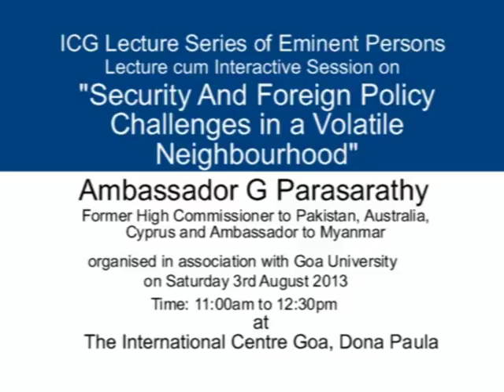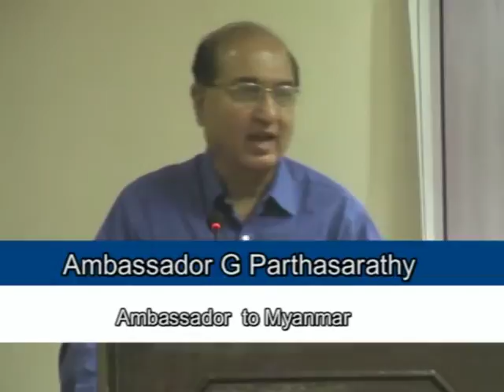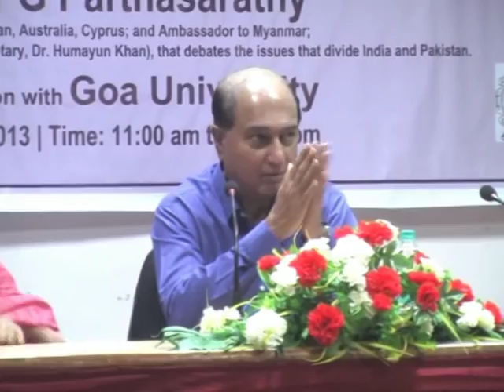Lecture on "Security and Foreign Policy Challenges in a Volatile Neighbourhood"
Lecture on "Security and Foreign Policy Challenges in a Volatile Neighbourhood" by Ambassador G Parthasarathy